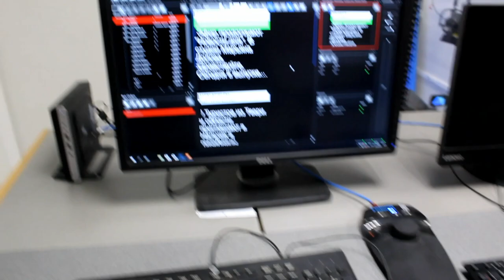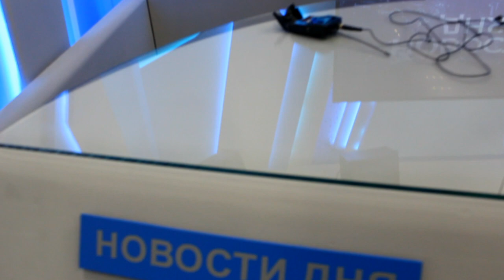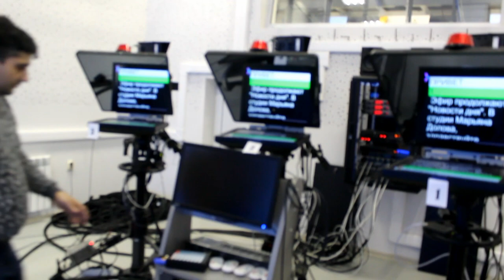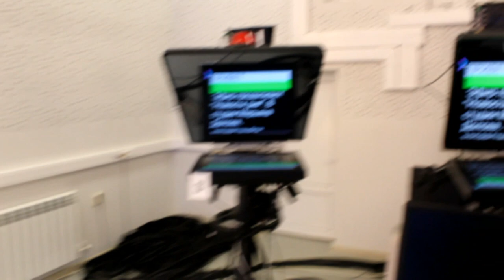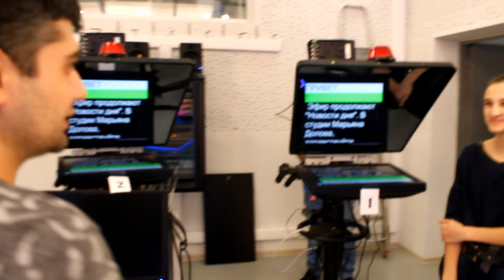Экскурсия по Телевидению по 1 КБР